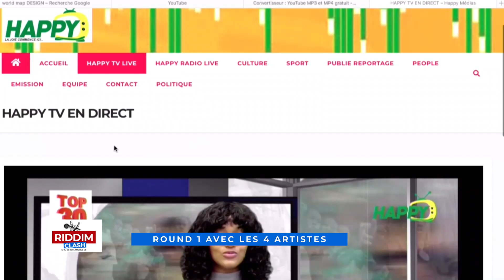RIDDIM CLASH MANDINGUE - ROUND 1